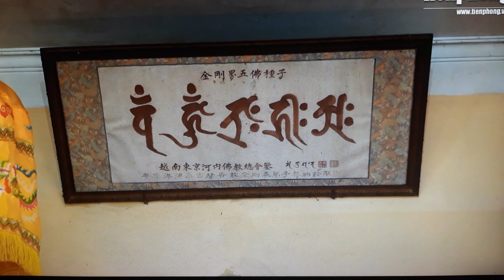Trở về từ Thái Lan, bức tượng cao tăng bị kiểm tra hộ chiếu vì quá giống người thật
Tượng sáp Đại trưởng lão hòa thượng Thích Thanh Tứ ở chùa Quán Sứ (Hà Nội) nổi tiếng với diện mạo chân thực, miêu tả hình ảnh vị sư Phật đã qua đời này với sự tinh tế từng chi tiết, từ da, tóc đến nét mặt và đường nét trên bàn tay.